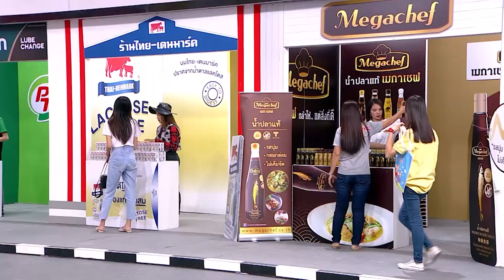เชิญยิ้มเชิญยิ้ม l ผมมีพระดี l 07-04-2563